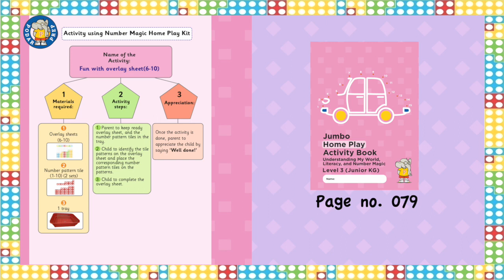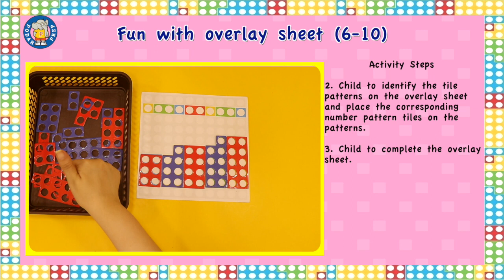052 Fun with overlay sheet6 10